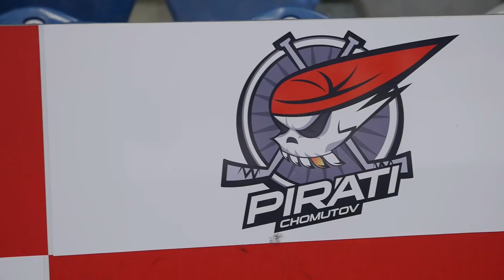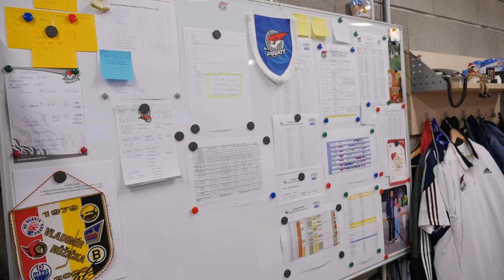Kamrlík Pirátů: Ve vedru do sprchy, proviant doplňuje Vladimír Růžička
Jeden z nejluxusnějších trenérských kamrlíků u nás najdete v útrobách moderní chomutovské SD Arény. My vám ho teď ukážeme. Pojďte s námi nahlédnout do míst, kde s rodí taktické plány Pirátů. Dveře trenérské místnosti nám otevřel Jan Šťastný, asistent hlavního kouče Vladimíra Růžičky.